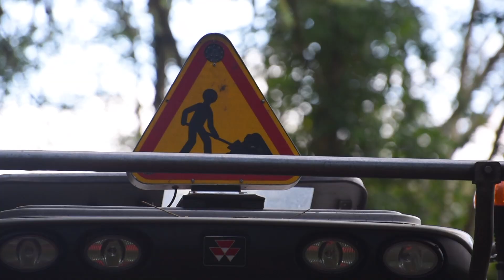Hegarty Hedgecutting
Hegarty Hedgecutting is run by Hugh Hegarty outside Ballincollig Co.Cork. Hugh runs a fleet of Masseys from 135 to 7718. Hedgecutting is Hughs's full-time work with a bit of septic tank, mulching aswell. McConnell's are the weapon of choice for Hugh he has been using them since very early on and finds them to be the best, he also knows them the best. I caught up with Hugh while they were cutting for the ESB along the banks of the Inniscarra river. Any tips or pointers for future videos make sure to lets us know.